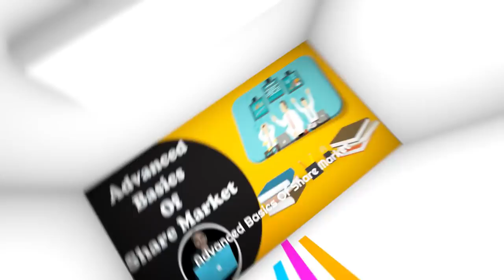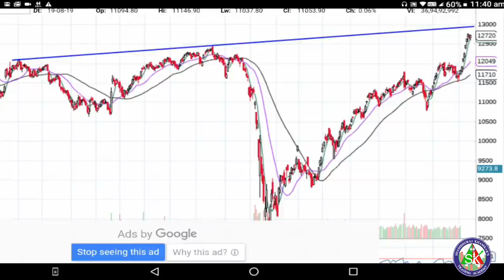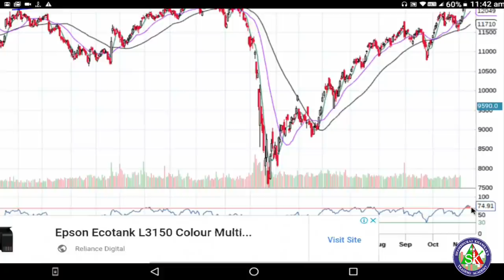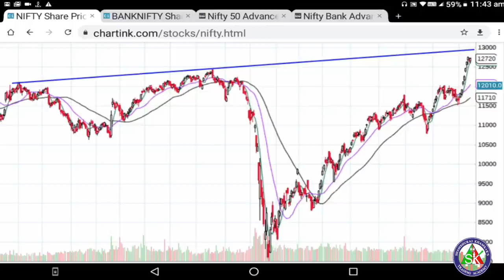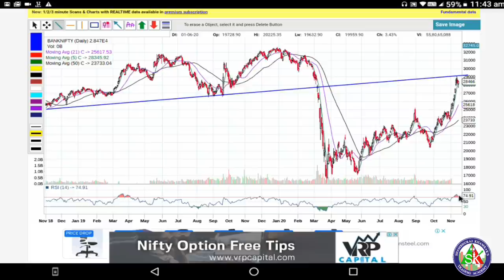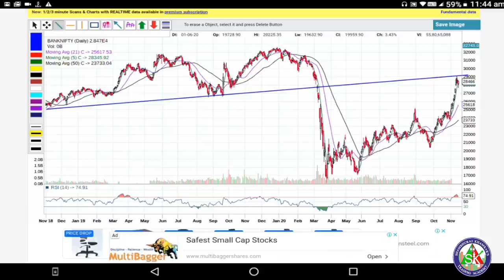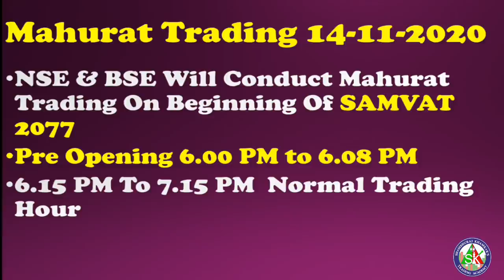Nifty Technical Analysis ,मुहूर्त ट्रेडिंग निफ्टी आणि बँकनिफ्टी टेक्निकल व्ह्यू | Shambhuraj Khamkar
1)ऍडवान्सड बेसिक + ऍडव्हान्स टेकनिकल या दोन्ही कोर्से मध्ये सहभागी होण्यासाठी खालील लिंक वरून पैसे भरा
8999 Only for 4 courses.

2) आमच्या ॲडव्हान्स टेक्निकल ऍनालिसिस कार्यशाळा+ऑनलाइन ऍडव्हान्स बेसिक फाउंडेशन कोर्स + ऑनलाइन ऍडव्हान्स टेक्निकल ऍनालिसिस कोर्स अशा तिन्ही मध्ये सहभागी होण्यासाठी आत्ताच खालील लिंकचा वापर करून पेमेंट करा.

3) मला काही पर्सनल प्रश्न विचारण्यासाठी खालील लिंकवरून संपर्क करा.

1) आमच्या युट्युब व्हिडीओ च्या सर्व लिंक मिळवण्यासाठी क्लिक खाली करा तसेच आमच्या पेज  ला like करा .
2) गुंतवणुकीसाठी चांगले शेअर्स लिस्ट मिळवण्यासाठी क्लिक करा तसेच आमच्या पेज  ला like करा.